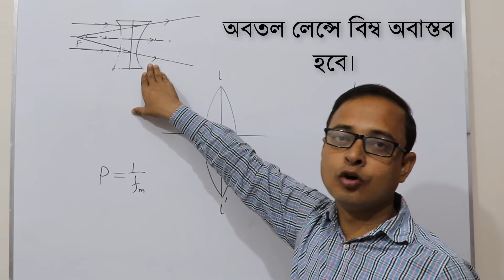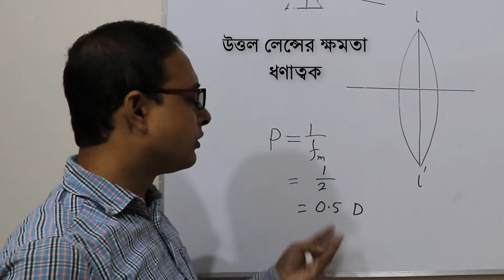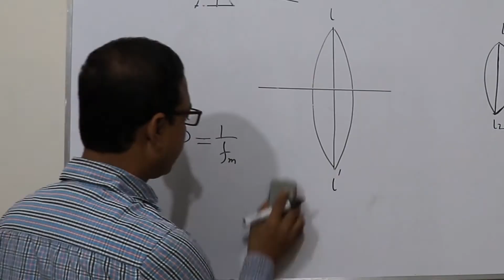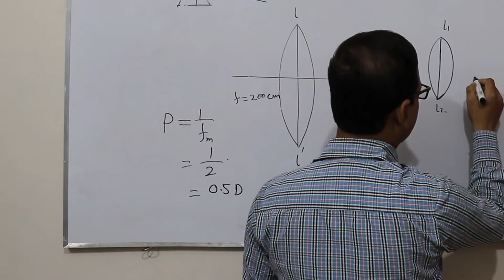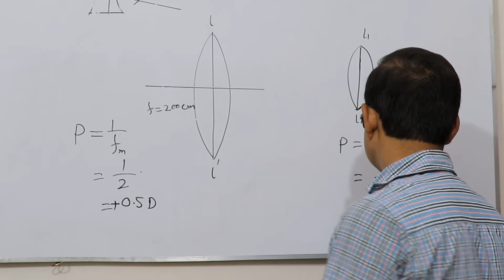SSC Physics || Concave || Convex Lens || লেন্সের ক্ষমতা || Anis Sir || Anisur Rahman || Chapter 9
What is lens? How to work Convex and Concave lens? What is Power Of lens? Explain SSC Physics. Explain SSC Physics chapter 9.  Chapter 8. Anisur Rahman Anis sir, Eduport.
১। এই ভিডিও দেখার পর শিক্ষার্থীরা অবতল লেন্সে রশ্মিচিত্র ব্যাখ্যা করতে পারবে।
২। লেন্সের ক্ষমতা ব্যাখ্যা করতে পারবে।
৩। লেন্সের ক্ষমতার গাণিতিক সমস্যার সমাধান করতে পারবে।
EDU port

Anisur Rahman, Anis Sir, lecturer, physics, Bheramara College, Bheramara, Kushtia.